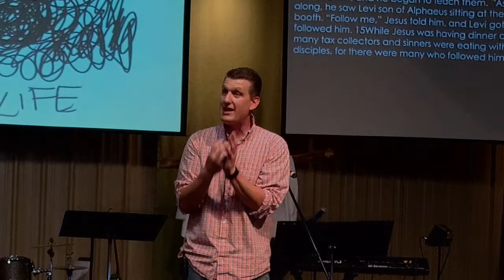April 28, 2019 OC Medium